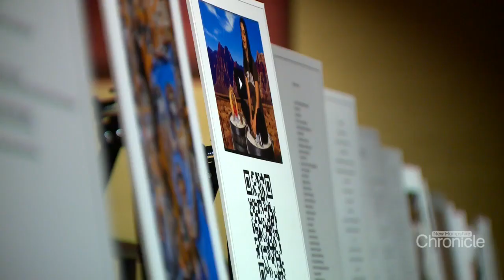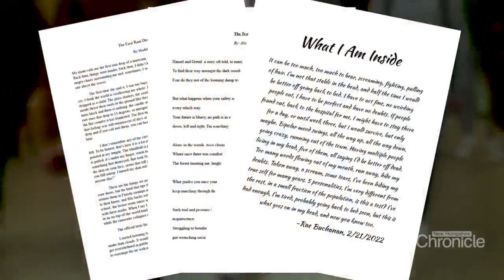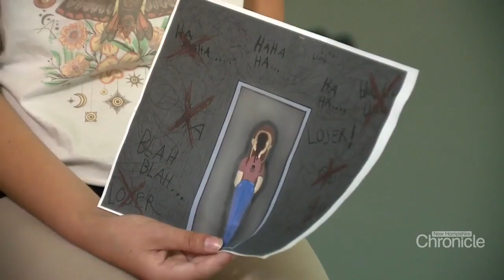Wednesday, June 1st: Shining a light on kids' mental health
Young people share their creative works